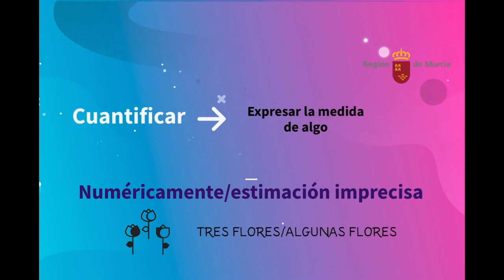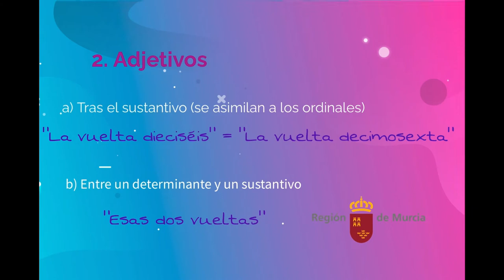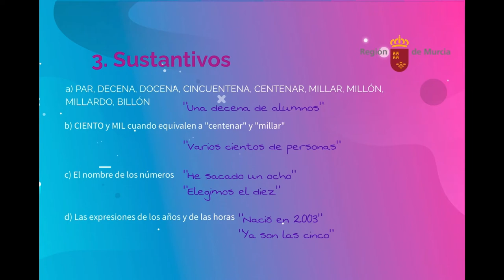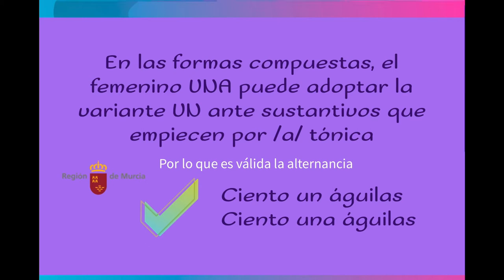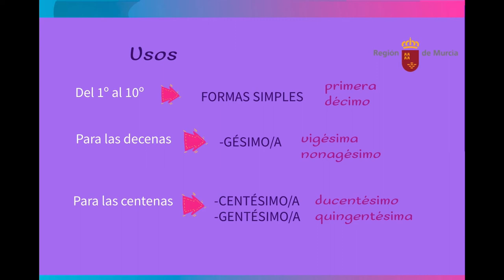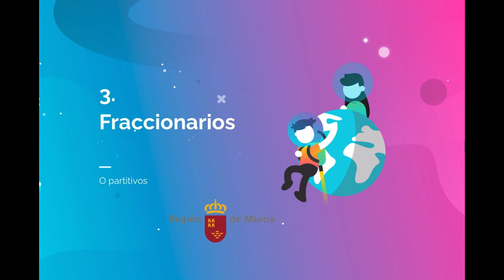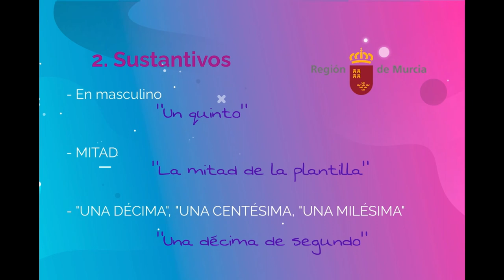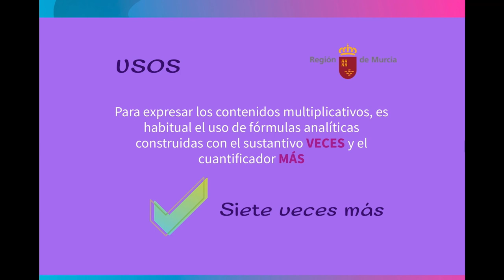CUANTIFICADORES NUMERALES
Valores morfológicos y usos de los numerales: cardinales, ordinales, fraccionarios y multiplicativos.